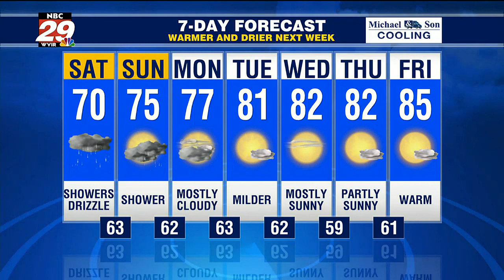Lingering Rain Showers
Tracking Coastal Storm System